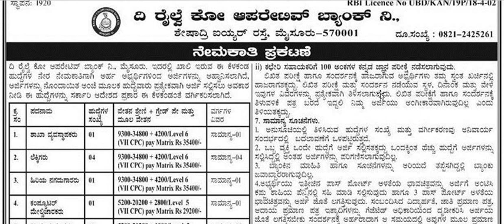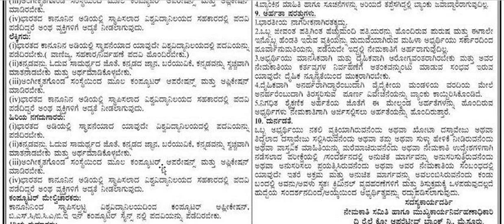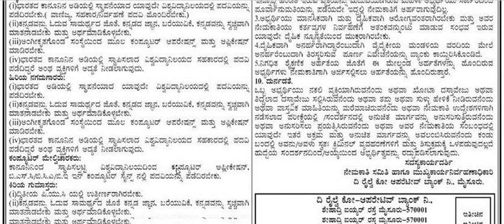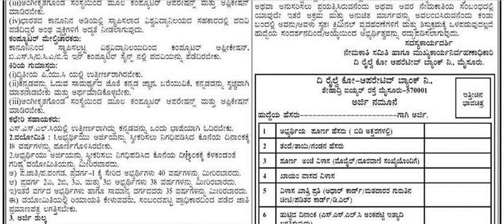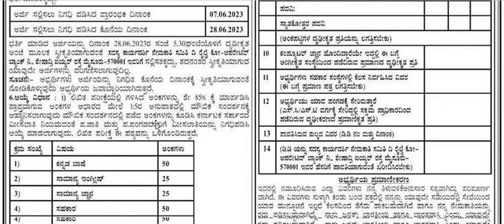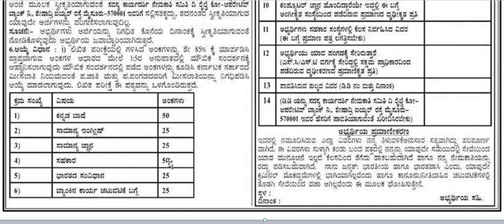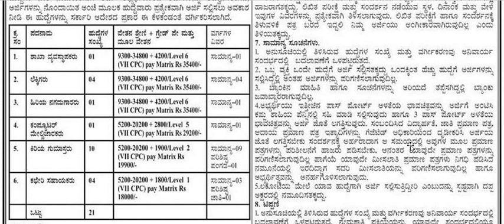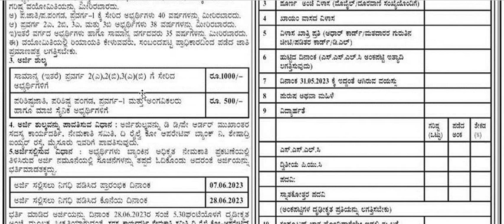ಕೋ ಆಪರೇಟಿವ್ ಬ್ಯಾಂಕ್ ನಲ್ಲಿ ವಿವಿಧ ಹುದ್ದೆಗಳು || Job Location : Mysore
Classic Education
Dharwad